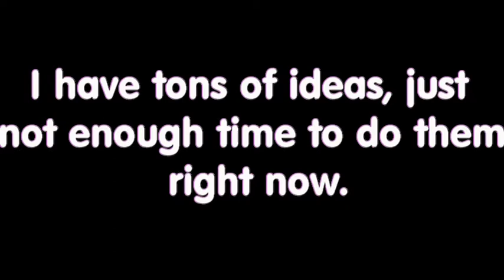I'm sorry guys...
I'm really sorry guys, but thanks for being there for me :D

Music Used
Walking to Work-Arbiter617